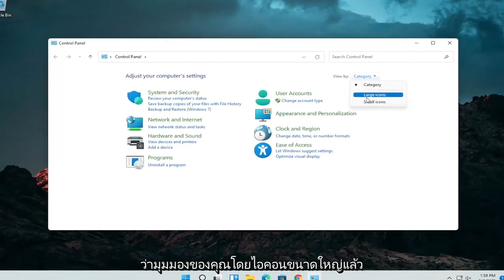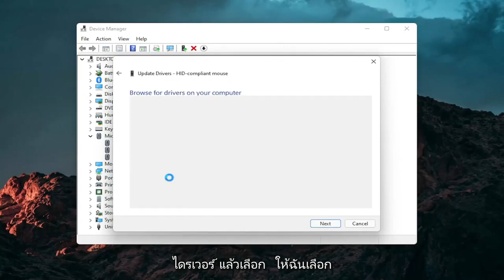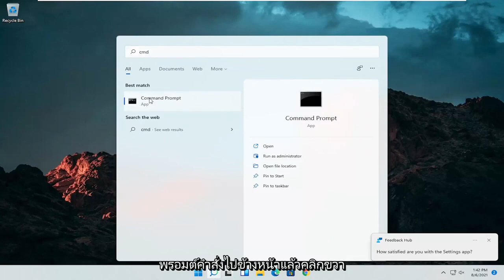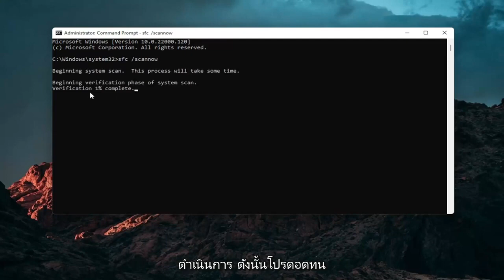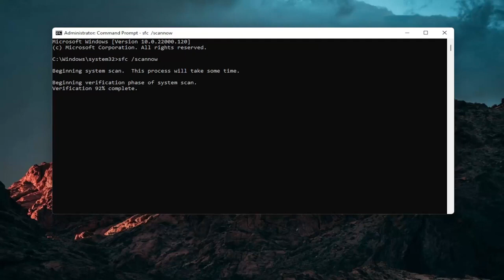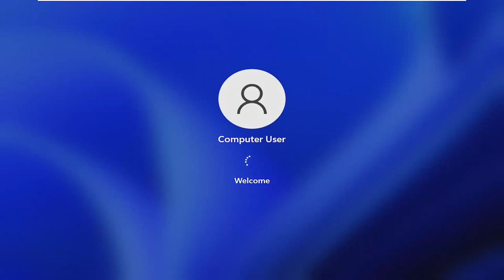ทัชแพด (TouchPad) ไม่ทำงานบนWindows 11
วิธีแก้ไขทัชแพดบน Windows 11 [บทช่วยสอน]

ไม่สำคัญว่าแล็ปท็อปของคุณจะทรงพลังแค่ไหน: ทัชแพดสามารถสร้างหรือทำลายประสบการณ์ของคุณได้ ท้ายที่สุด มันคือประเด็นหลักในการโต้ตอบกับคอมพิวเตอร์ ดังนั้นหากเคอร์เซอร์ของคุณช้า ไม่แม่นยำ หรือกระโดดไปทั่ว คุณก็จะพบกับช่วงเวลาที่เลวร้าย หากคุณเบื่อที่จะจัดการกับเคอร์เซอร์ที่ทำงานไม่ถูกต้อง ต่อไปนี้คือวิธีแก้ปัญหาบางส่วนที่อาจช่วยได้

แก้ไขปัญหาทัชแพดใน windows 11
แก้ไขทัชแพดบนแล็ปท็อป hp
แก้ไขทัชแพด windows 11
แก้ไขทัชแพด dell แล็ปท็อป
แก้ไขทัชแพดไม่ทำงานบนแล็ปท็อป Lenovo
แก้ไขทัชแพดไม่ตอบสนองใน windows 11
แก้ไขการเลื่อนทัชแพด windows 11
แก้ไขทัชแพด acer แล็ปท็อป
แก้ไขปุ่มทัชแพดแล็ปท็อป
วิธีแก้ไขทัชแพด คลิก
วิธีแก้ไขทัชแพดคลิกขวา
แก้ไขไดรเวอร์ทัชแพด windows 11
วิธีแก้ไขทัชแพดที่ถูกปิดใช้งาน
วิธีแก้ไขการหน่วงเวลาของทัชแพด

ทัชแพดบนแล็ปท็อปและคอมพิวเตอร์ Windows 11 อาจหยุดทำงานเป็นครั้งคราว บางครั้งทัชแพดจะเลื่อนไม่ถูกต้อง ในขณะที่ในบางครั้ง คอมพิวเตอร์ Windows 11 จะตรวจไม่พบทัชแพดเลย